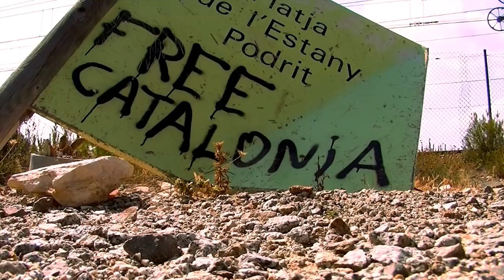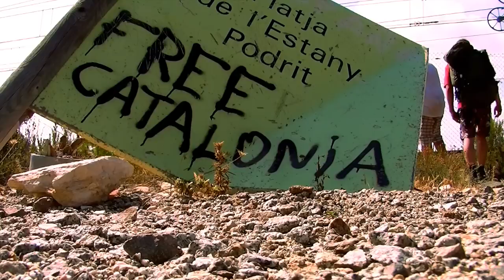"Free Catalonia" - Trailer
Barcelona-Valencia. 40 mil. 4 Idioter. En vill tur!